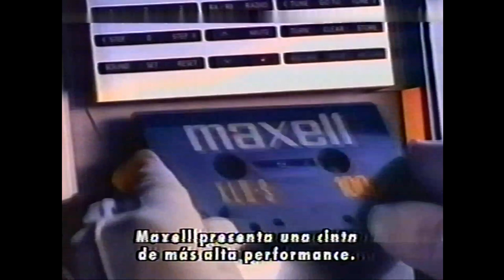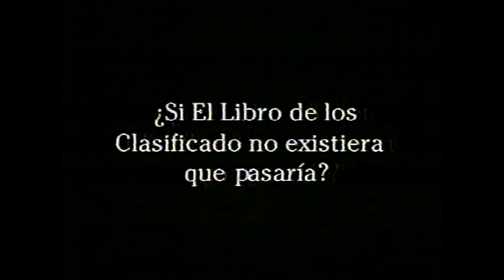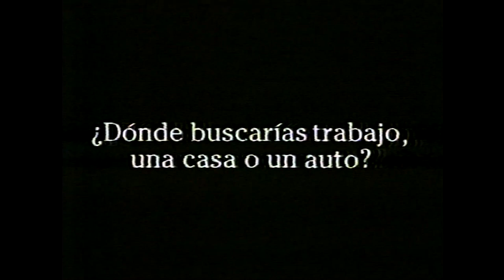CANAL 10 TANDA - ULTIMA FUNCIÓN